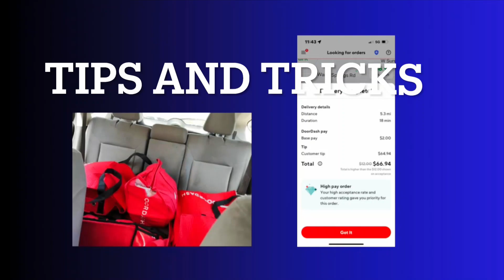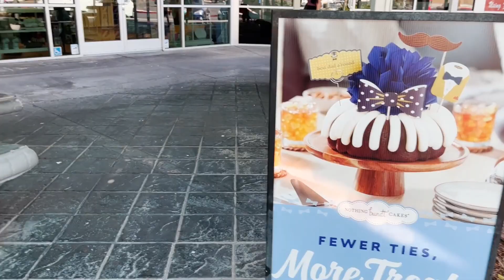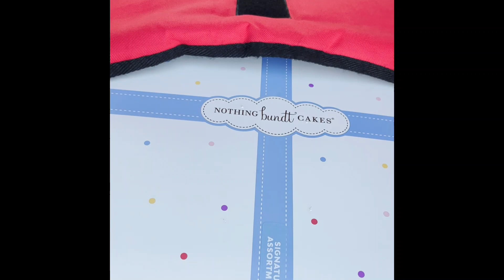DELIVERY ORDERS! WHERE ARE YOU?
So where are all the orders? Have you noticed a massive decreased in your offers? Is it the summer slowdown?